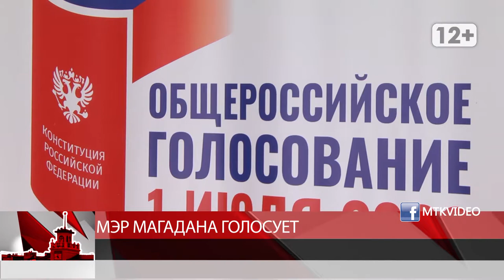Мэр Магадана голосует